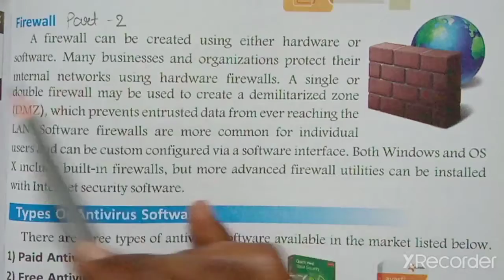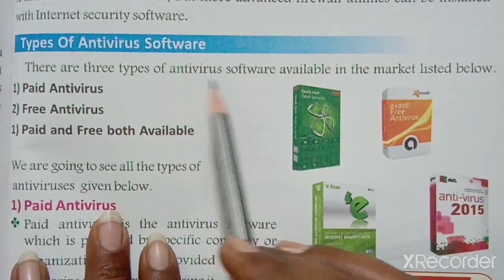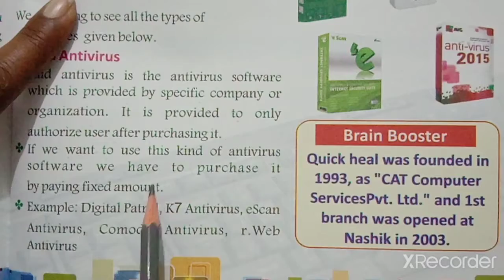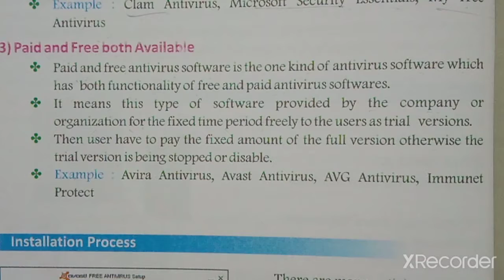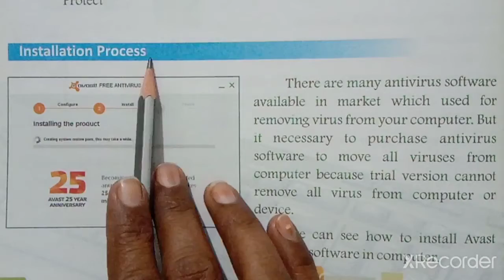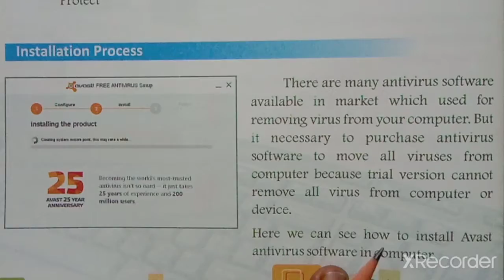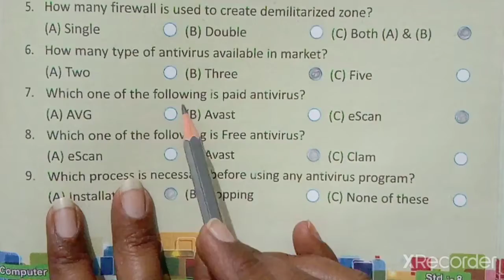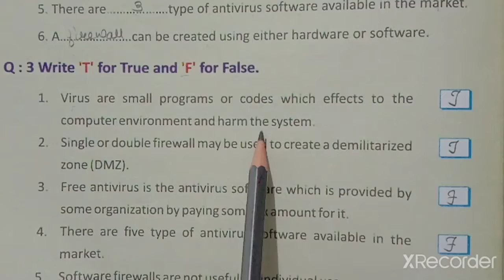STD-8 COMPUTER CH-8 PART-2 (ENG MED)